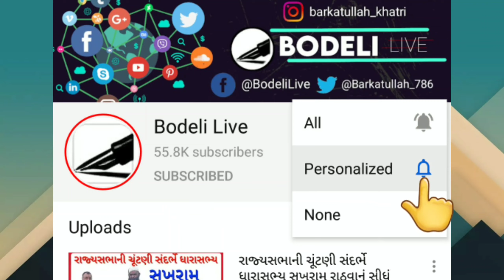આ ડાયલાને પણ સાંભળો,એની ડાયલી ગુજરી ગઈ છે ! જુઓ બોડેલી લાઈવ